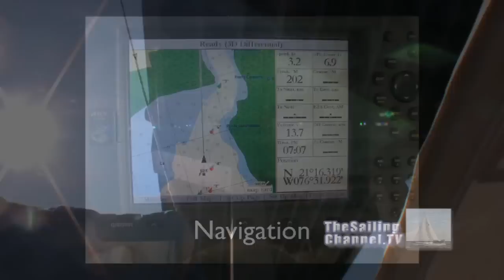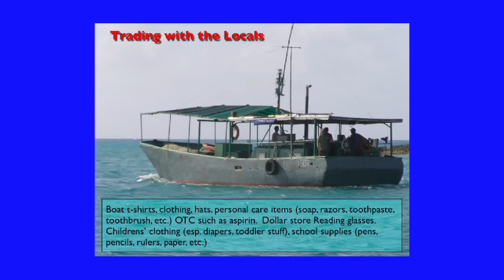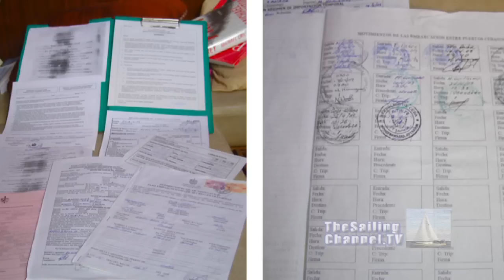Cuba-Forbidding...Forbidden Update (HD) - PREVIEW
Presented by TheSailingChannel.TV

YouTube Rent $5.99 / Buy $12.99 (stream only) selected countries
Vimeo SailFlix VOD Rent $5.99 / Buy $12.99 (stream + download) worldwide

for news and discount offers.

38-minute video cruising guide. Wally Moran, a Canadian sailing writer and professional charter skipper, has cruised to Cuba and speaks about his experiences at boat shows and sailing seminars. In this special HD video by TheSailingChannel, Wally gives us an expanded version of his Cuba presentation.

As President Obama normalize U.S. relations with Cuba and a bill ending travel restrictions on U.S. citizens visiting Cuba wends its way through Congress, it's likely that this forbidden, mysterious, and untouched Caribbean isle may soon become the next great destination for U.S. cruising sailors.